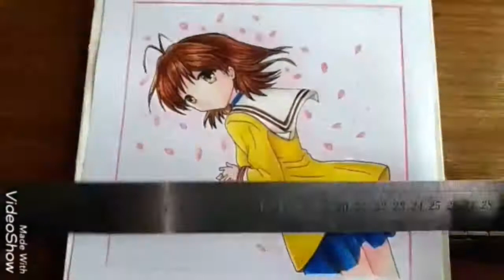Drawing Furukawa Nagisa 古河渚 from Clannad クラナド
Hey guys. This is my first video on youtube. Sorry some clips weren't added, the screen was a bit shaky and the quality isn't that good. I used my phone for recording. I promise it will be better from the next videos. So hope you guys like it.
XOXO
shrebulous